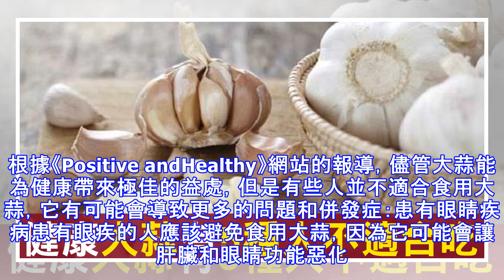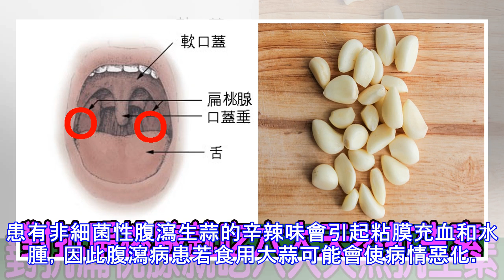「大蒜」營養價值高：降壓、抗菌、抗病毒！但有「五種人」絕對不適合吃，當心吃出併發症！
大蒜裡面有大蒜素，它殺菌的能力竟然大大超過青黴素。那些害人的葡萄球菌、鏈球茵、傷寒、痢疾桿菌遇到很少很少一點大蒜素就再也不能猖狂了。英國曾發生一場罕見的大瘟疫，死了很多人，但有一家人因為常常吃大蒜，居然逃掉了這場災難。在所有食材中，大蒜具有數一數二的營養價值。它常被作為預防、治療各種疾病和健康問題的療方。根據《Positive andHealthy》網站的報導，儘管大蒜能為健康帶來極佳的益處，但是有些人並不適合食用大蒜，它有可能會導致更多的問題和併發症：患有眼睛疾病患有眼疾的人應該避免食用大蒜，因為它可能會讓肝臟和眼睛功能惡化。大蒜可導致耳鳴或記憶喪失…等問題。患有低血壓大蒜有降低血壓的能力。...